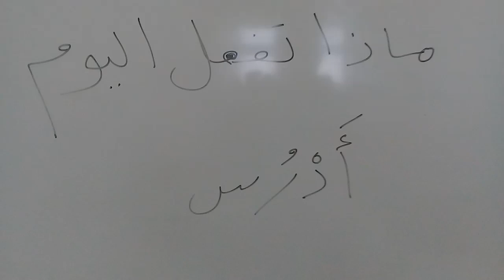##طرابزون التركية تتكلم العربية شيء لايصدق #Nasıl Arapça konuşabilirim## Arapça 10 Nisan 2020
@Arapça'ya giriş مدخل إلى اللغة العربية